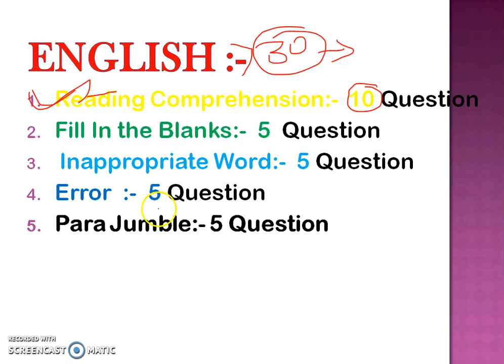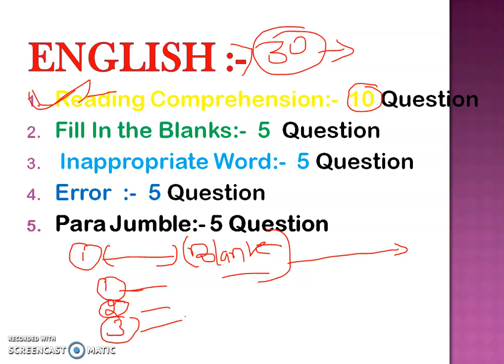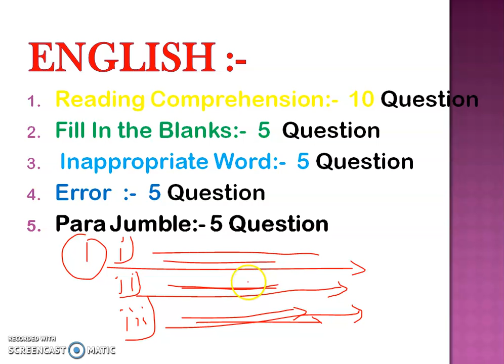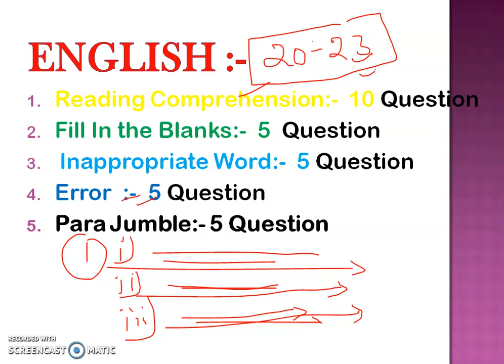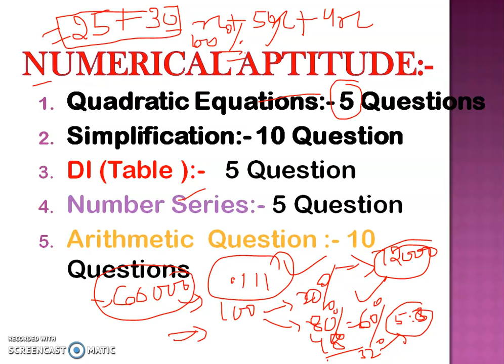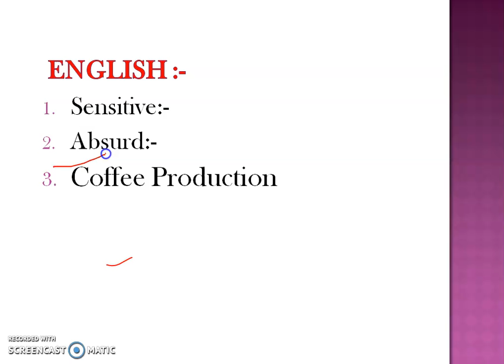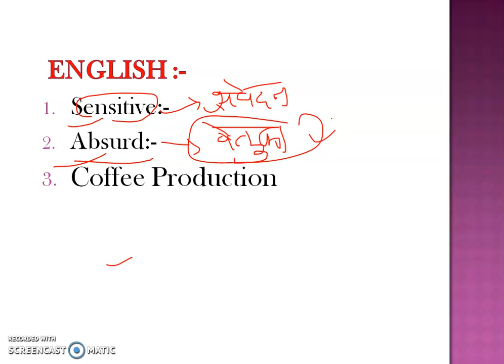IBPS Clerk Prelims Analysis(8 Dec.) 2019 | Exam Review & Expected Cut Off 2019| With Question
Guys Please Do Share this Session .
It is a humble request to all of you to share as much as possible so that one thing can reach the right people. Please please जय हिंद, जय भारत👍👍